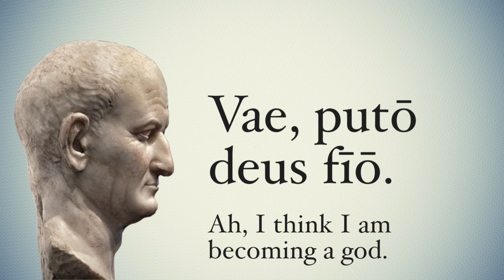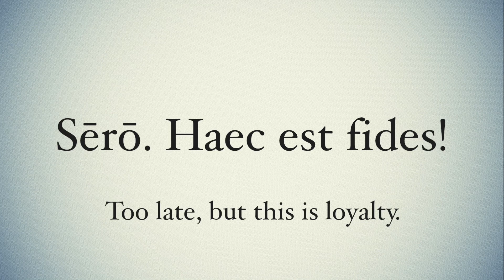Too Late: The Famous Last Words of Nero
The Roman emperor Nero was famous for many depraved deeds, and he also had a high opinion of himself. So naturally, the final words of his own life reflected his narcissistic and dramatic nature.